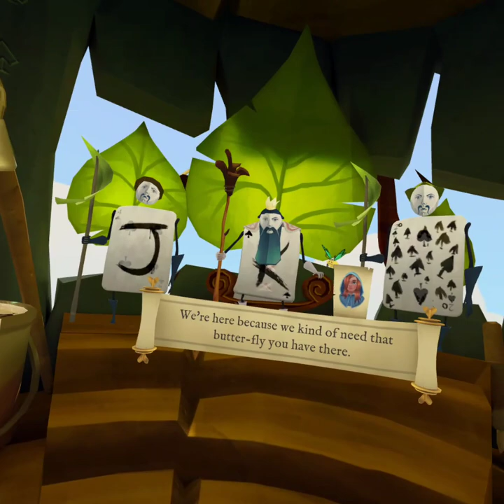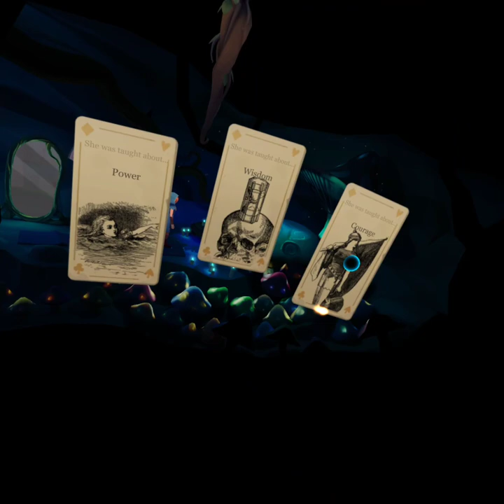Down The Rabbit Hole VR - All Invitation Locations (FULL GAME)(Oculus Quest Gameplay, No Commentary)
Hope you enjoyed the video. I decided to show a full walkthrough of the game and the locations of all the invitations since there were no other walkthroughs up yet on YouTube. I tried my best to be clear with where they all were but don't worry some invitations are easier to find than others. By the way, if you haven't got the game and just came here to see some gameplay, then I highly recommend it, especially for the small price point. It's a fun-short platformer that has a very playful storyline and some fun little interactions. Last but not least, hope you all stay safe during this whole Pandemic.